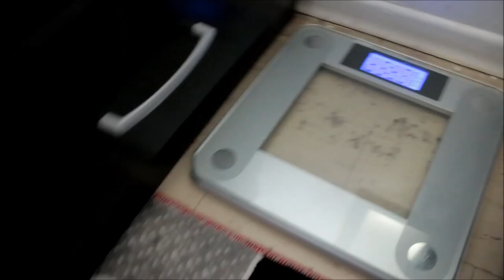strengthOVERsize Physique/Posing Update - June 2016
Here is my June Physique Update. I'm still making progress! As some of you noticed, yes, I am gaining a bit more size and I'm almost at my initial goal. That might change now.

5'8" or 173cm

YES MY NINJA! I HAVE A SON! Lol Born Sept 5, 2015! Here is the birth vlog

Playstation 4 ONLY! I'm starting a gaming channel which is the same name as my PSN! PSN: DeezNutzNBoltzz